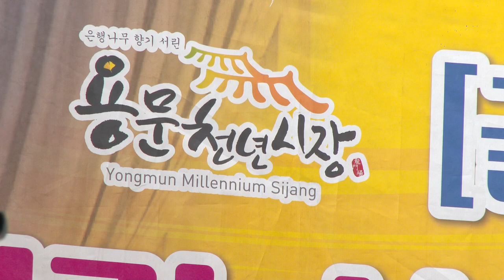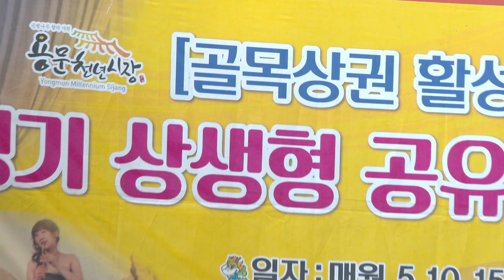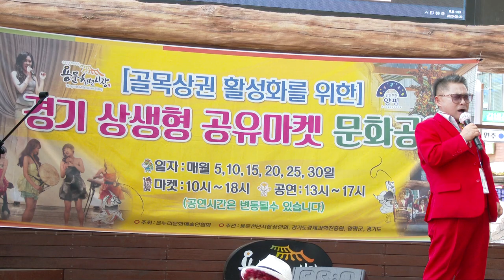박남진 가수 총감독 용문천년시장 골목상권활성화문화공연20-5-30영상감독 장털보TV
박남진 가수 총감독
용문 천년시장 활성화 문화공연 20-5-30
영상감독 장털보TV